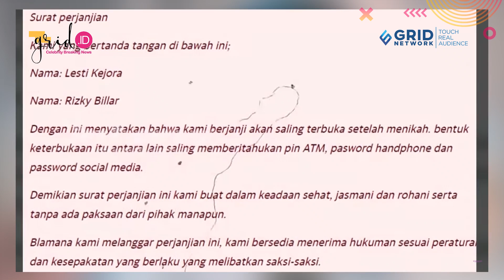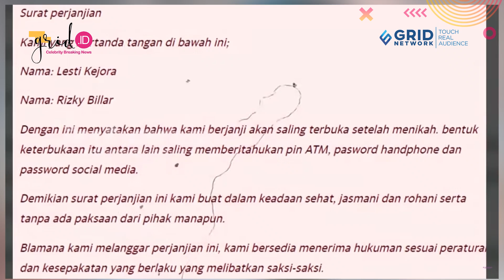WAJIB DITONTON! Inilah Isi Surat Perjanjian Pranikah Rizky Billar Dan Lesty Kejora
Grid.ID Sebelum terikat dalam janji suci, Rizky Billar dan Lesti Kejora membuat sebuah perjanjian pranikah.

Hal itu diketahui dalam video yang diunggah di kanal YouTube Intens Investigasi, Selasa (10/8/2021).

Pada perjanjian tersebut, dua sejoli ini berjanji untuk saling terbuka satu sama lain.

EDITORIAL OFFICE

ADVERTISING